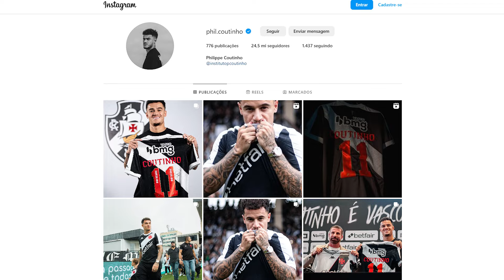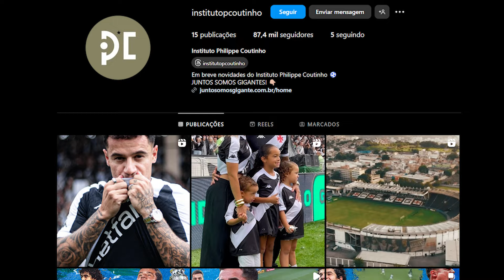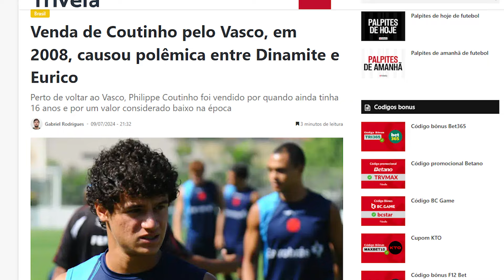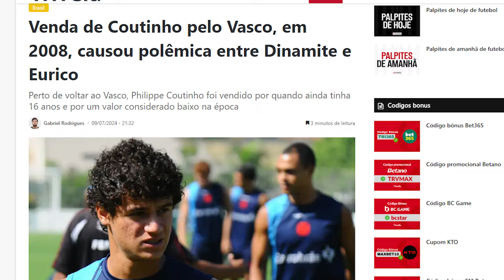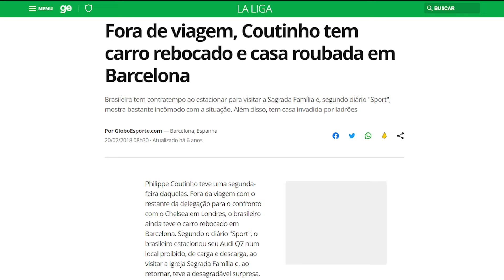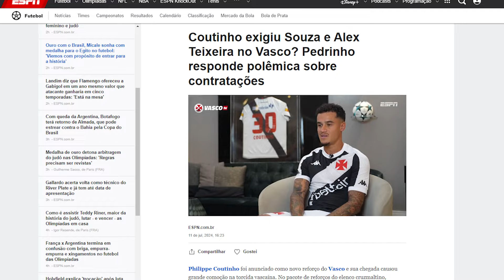PHILIPPE COUTINHO DO VASCO - A VIDA, O LUXO E AS TRETAS DO CRAQUE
Conheça um pouco da carreira, da vida, do luxo e das tretas do Philippe Coutinho, craque do Vasco da Gama que teve ótimas passagens também pelo Liverpool, Barcelona, Aston Villa e ainda jogou muito na Seleção Brasileira. Conheça sua esposa e família. Conheça também sua vida luxuosa com viagens incríveis e seus carros de luxo. Saiba das tretas e polêmicas que ele se meteu, do seu salário e da sua fortuna. Phill Coutinho é o craque da vez no FutCelebs. Vem com a gente!

00:00 - Introdução Philippe Coutinho, cria e craque do Vascão
00:58 - Infância no Rio de Janeiro / Base do Vasco /
01:28 - Philippe Coutinho é vendido para a Inter de Milão / Estreia pelo profissional do Vasco
03:16 - Philippe Coutinho emprestado do Español / Volta a Inter de Milão
03:51 - Philippe Coutinho chega ao Liverpool
04:43 - Philippe Coutinho no Barcelona
05:47 - Philippe Coutinho no Bayern de Munique / Campeão da Champions League / Volta ao Barcelona
06:42 - Philippe Coutinho no Aston Villa
07:31 - Philippe Coutinho no futebol do Catar
07:52 - Philippe Coutinho volta ao Vasco da Gama por empréstimo
08:29 - Philippe Coutinho na Seleção Brasileira
09:21 - Vida pessoal / Vida Luxuosa / Salário e fortuna do Philippe Coutinho /Dono de Shopping de Búzios / Patrocínios / Instagram / Esposa e filhos / Tatuagens
11:43 - Mansão na Barra da Tijuca
12:53 - Carros de luxo do Philippe Coutinho / Aston Martin / Mercedes AMG / Range Rover / Porsche Macan
14:15 - Tretas e polêmicas do Philippe Coutinho / Venda do Coutinho pelo Eurico Miranda / Críticas no Barcelona / Tretas em Barcelona / Casa roubada /

Bem-vindo ao canal FutCelebs!
Aqui você vai conhecer a história de vida e a carreira dos principiais jogadores de futebol do Brasil e do mundo. Você vai descobrir os clubes que seu ídolo no futebol defendeu e muito mais. Também vamos te contar sobre sua fortuna, sua vida luxuosa, sobre sua família e suas tretas e polêmicas dentro e fora dos campos. E mais! Descubra onde seu craque favorito mora e o carro que ele tem. Vem com a gente!

CURTIU?

Valeu!
Equipe FutCelebs